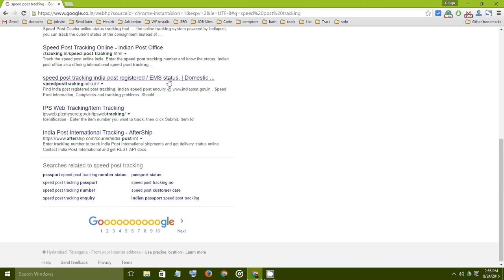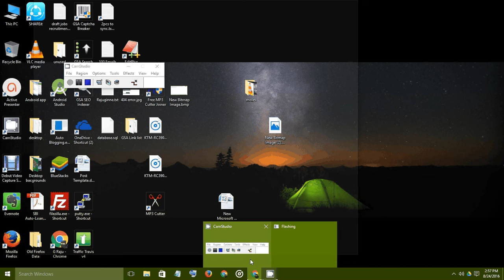speed post and registered tracking india post